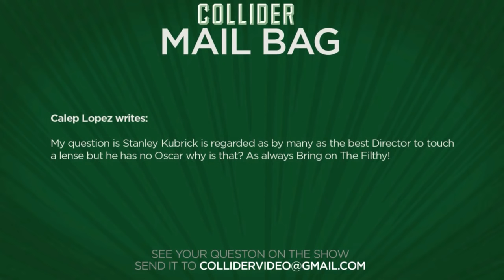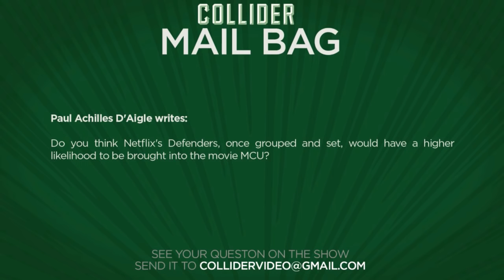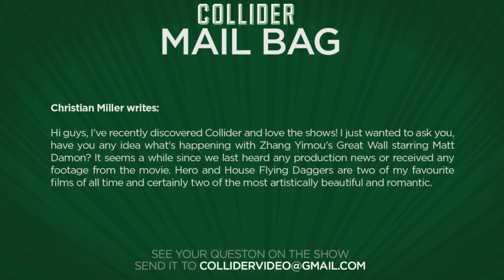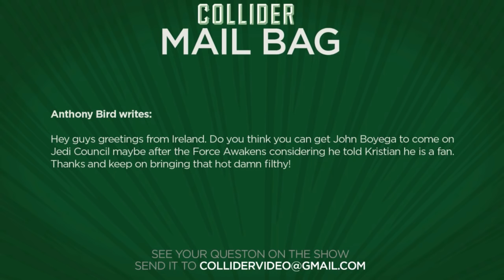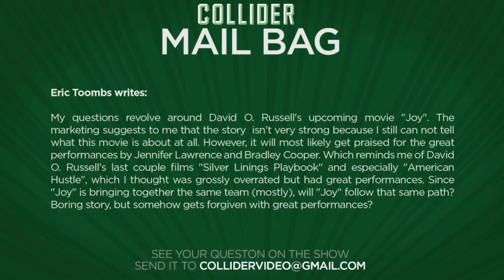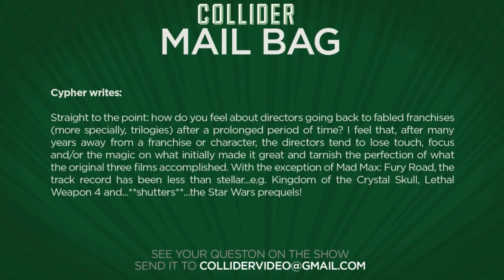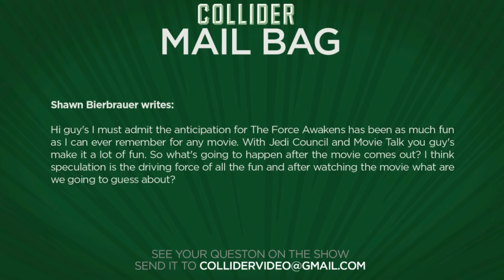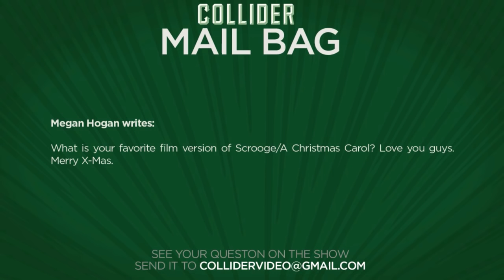Collider Mail Bag - Star Wars The Force Awakens Hangover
On this episode of Collider Mail Bag (Sunday December 13th 2015) we take the following viewer emails:

Calep Lopez writes: My question is Stanley Kubrick is regarded as by many as the best Director to touch a lense but he has no Oscar why is that? As always Bring on The Filthy!

Paul Achilles D'Aigle writes: Do you think Netflix's Defenders, once grouped and set, would have a higher likelihood to be brought into the movie MCU?

Christian Miller writes: Hi guys, I've recently discovered Collider and love the shows! I just wanted to ask you, have you any idea what's happening with Zhang Yimou's Great Wall starring Matt Damon? It seems a while since we last heard any production news or received any footage from the movie. Hero and House Flying Daggers are two of my favourite films of all time and certainly two of the most artistically beautiful and romantic.

Anthony Bird writes: Hey guys greetings from Ireland. Do you think you can get John Boyega to come on Jedi Council maybe after the Force Awakens considering he told Kristian he is a fan. Thanks and keep on bringing that hot damn filthy!

Eric Toombs writes: My questions revolve around David O. Russell's upcoming movie "Joy". The marketing suggests to me that the story  isn't very strong because I still can not tell what this movie is about at all. However, it will most likely get praised for the great performances by Jennifer Lawrence and Bradley Cooper. Which reminds me of David O. Russell's last couple films "Silver Linings Playbook" and especially "American Hustle", which I thought was grossly overrated but had great performances. Since "Joy" is bringing together the same team (mostly), will "Joy" follow that same path? Boring story, but somehow gets forgiven with great performances?

Cypher writes: Straight to the point: how do you feel about directors going back to fabled franchises (more specially, trilogies) after a prolonged period of time? I feel that, after many years away from a franchise or character, the directors tend to lose touch, focus and/or the magic on what initially made it great and tarnish the perfection of what the original three films accomplished. With the exception of Mad Max: Fury Road, the track record has been less than stellar...e.g. Kingdom of the Crystal Skull, Lethal Weapon 4 and...**shutters**...the Star Wars prequels!

Shawn Bierbrauer writes: Hi guy's I must admit the anticipation for The Force Awakens has been as much fun as I can ever remember for any movie. With Jedi Council and Movie Talk you guy's make it a lot of fun. So what's going to happen after the movie comes out? I think speculation is the driving force of all the fun and after watching the movie what are we going to guess about?

Megan Hogan writes:  What is your favorite film version of Scrooge/A Christmas Carol? Love you guys. Merry X-Mas.